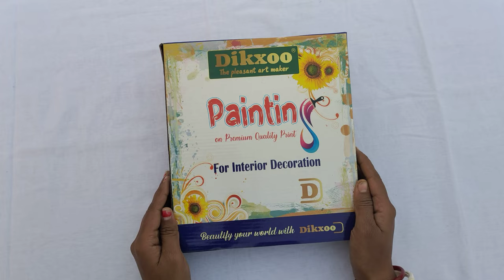Dikxoo Couple in a boat wooden framed canvas painting PDPF014 (23cm x 20cm) for wall decoration.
Buddha framed canvas painting. A perfect art work for home decoration, wall decoration, office, & gifting purpose. Ready to mount on the wall. This beautiful creative art makes the wall even more attractive. The painting is printed in premium quality on canvas. Its beautiful and unique wooden frame design will fascinate you and free you from the hassle of pasting the painting on the wall. This painting can definitely be a good gift option due to its beautiful and compact size.

Price in bulk (minimum quantity 20pcs):
Rs. 246/- per piece

Courier facility all over India.